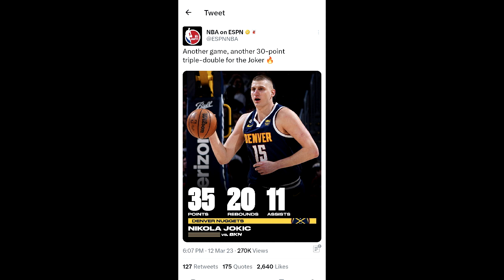2023 Jokic is the most HYPED MVP EVER!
I'm definitely a Joker fan but this is getting out of hand!